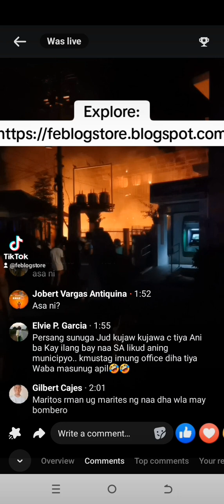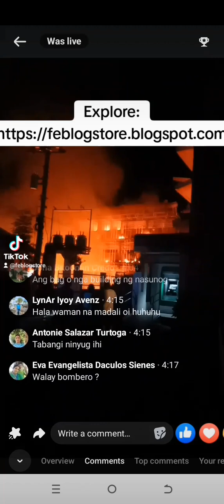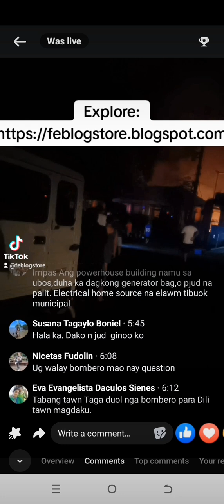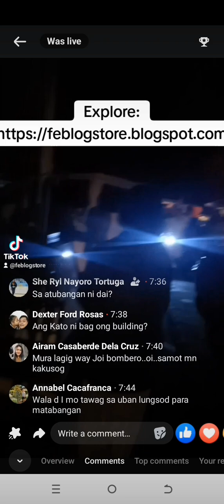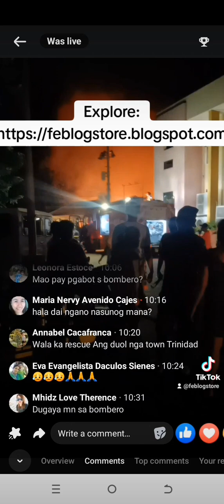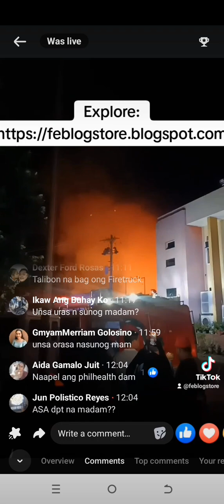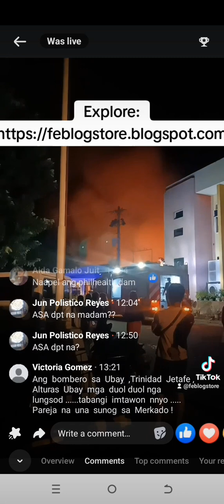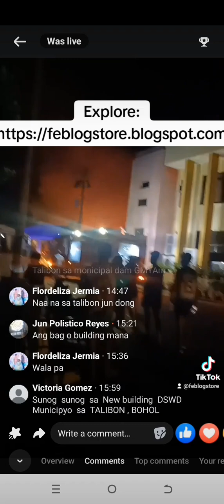August 15, 2024 / Fire in the Municipality of Talibon Bohol /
August 15, 2024 Night time Fire in the Municipality of Talibon Bohol

Fire in the Municipality of Talibon Bohol

👉🎁We are looking 200 Distributors who want to EARN Extra Income, Expand their Business in 190 Countries and have these Groceries Products where you can get a Repeat Orders proven in 30 years in the Market and this is your Chance to Become a Millionaire. Try this Now. #1 Click Become Distributor, #2 Click I Have Read and Understand. #3 Fill Up the Registration Correctly it's FREE in Here. See you inside. Try it Now.👍👇

👉🎁Use this Solution Tool and Receive $1,000.00 USD when you combine your HR & Payroll.

Earning of Housewife, Bagger turn Seaman turn into millionaire in this business.